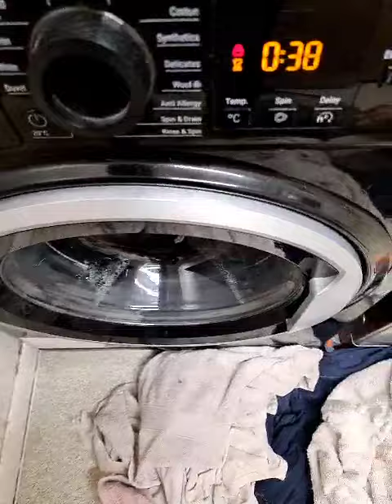Hotpoint NSWR843C 45 min wash.